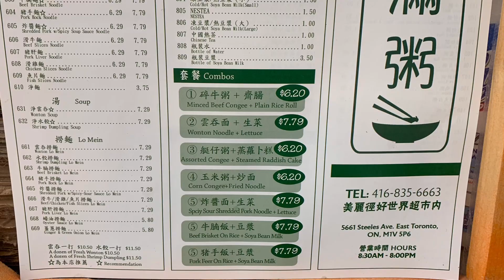🇨🇦多倫多搵食記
豬紅碎牛粥（全走）$4.99+稅

滿粥 Happy Congee (好世界超市內）

地址：5661 Steeles Ave E, Scarborough, Ontario M1V 5P6
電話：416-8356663